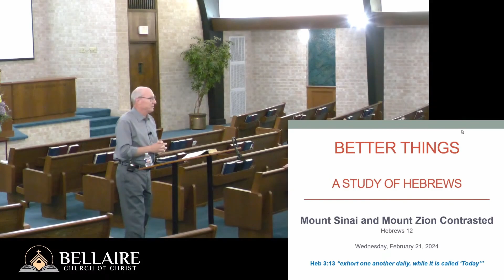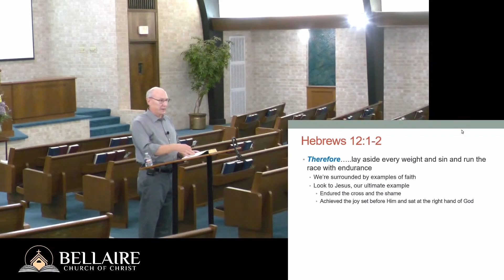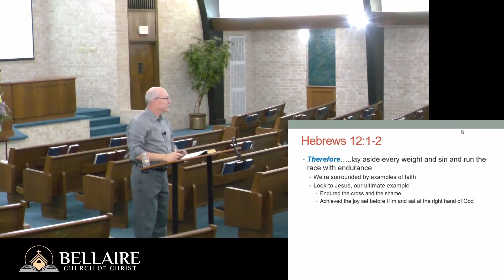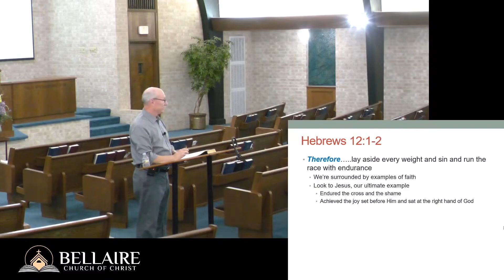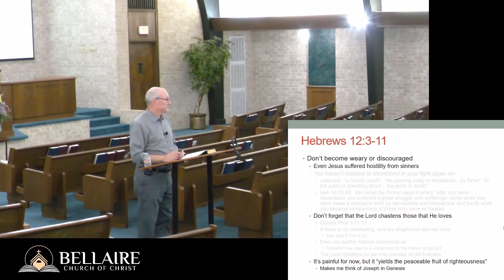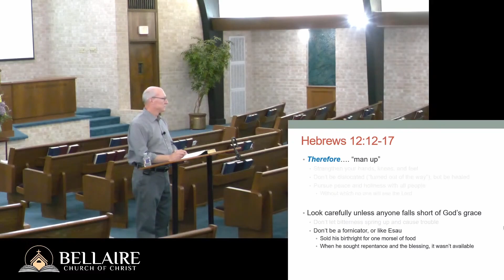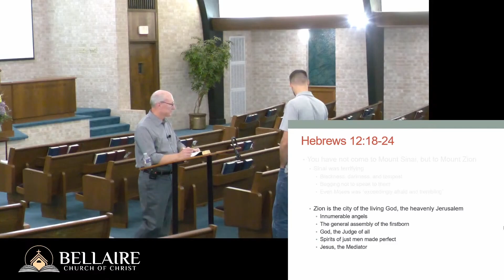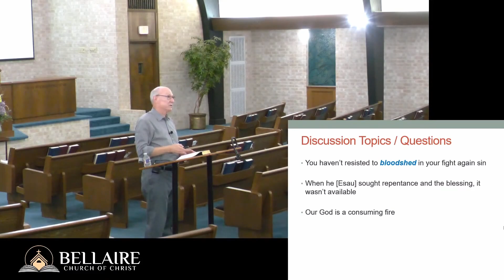The Book of Hebrews - Class 11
Class 11 of a study through the book of Hebrews. Class held on Wednesday, February 21st, 2024.